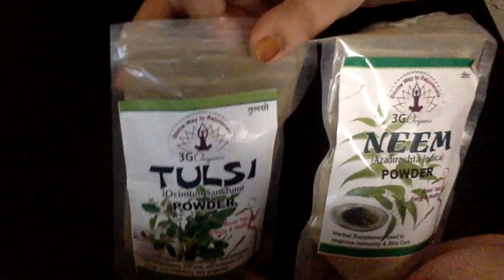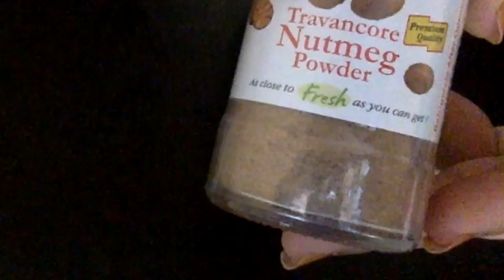नीम, तुलसी और पुदीना, पायें फ्रेश, चमकता हुआ चेहरा, Best "All in One" Pack for Pimples, Pigmentation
Also Watch गर्मियों में दें अपनी त्वचा को ठंडक इस ख़ास फेसपैक से, SUMMER SKIN CARE, Special "Cooling Face Pack"
Hello All♡♡♡

Let's have a look at this amazing "All in One" face pack to get rid of all skin problems, including acne (pimples), blemishes, acne scars, sun tan, pigmentation, and many other problems.

Fresh Pudina Paste

Fresh Tomato Juice

Turmeric Powder

Follow all the instructions given in the video.

I hope you enjoyed the same♡

My Most Popular and Successful Remedies:

Haircare:

घर पर ही बालों को सीधा (Hair Straightening ka Aasan Tareeka) करने का आसान, Natural तरीका, Very Easy & Effective Hair Gel

होममेड "हेयर शाइनर (Homemade Hair Shiner)" बालों को दे गजब की चमक, Get Super Glossy, Shiny Hairs

चिपचिपे, तैलीय बालों से छुटकारा, Very Easy Hair Serum to Get Rid of Extreme Oily, Itchy, Sticky, Flaky Scalp/Hairs

Skin Care:

Chehre ko 5 साल तक जवान बनायें, जादुई फेसपैक, Secret Miracle Remedy to Get Tight,Toned Skin

चेहरे पर लायें सोने जैसा निखार, आसान, नेचुरल फेशियल ब्लीच, Paye Sone Jaisa Rang, Natural Facial Bleach

चेहरे पर फेशियल जैसी चमक पायें, घर पर ही, Get Facial Like Glow @ Home, Very Easy Face Pack

सिर्फ 30 मिनट में बन जायें खूबसूरत, Get Radiant Skin in Only 30mnts, Your Beauty Saviour Face Pack

चेहरे का कालापन और टैन दूर करें, Remove Darkness, Tanning, Uneven Tone from Face, Get Spotless Skin